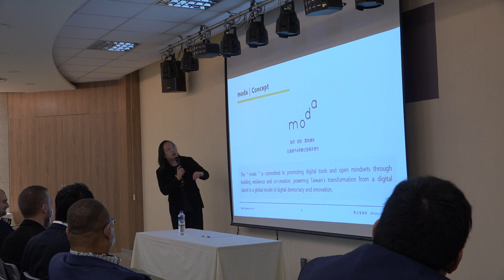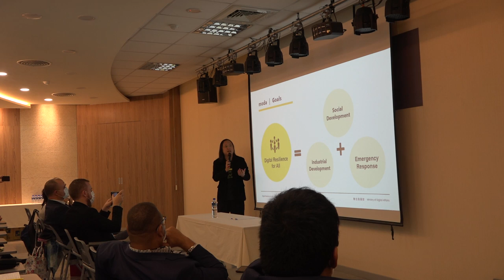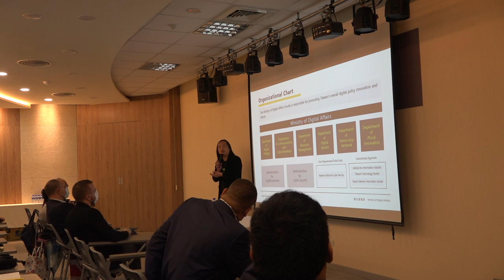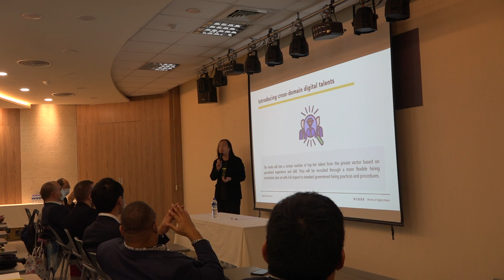2022-10-13 外交部國慶外國記者團